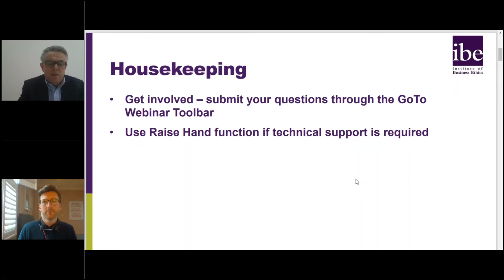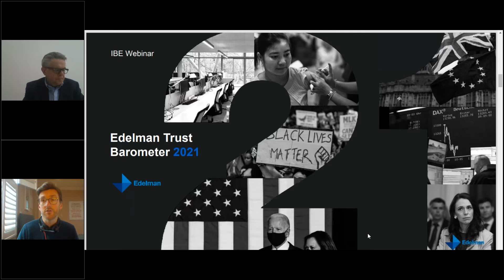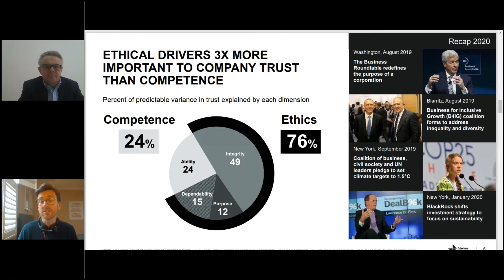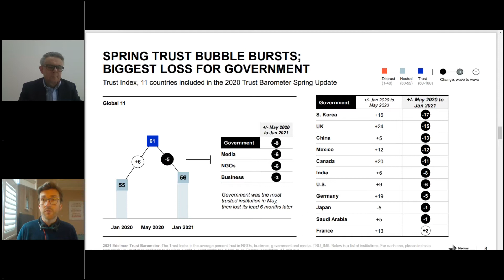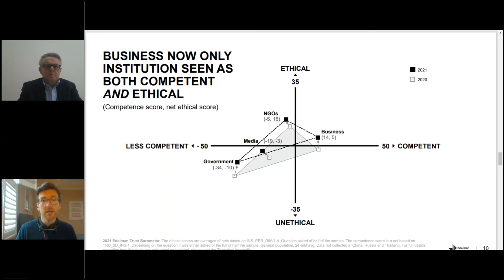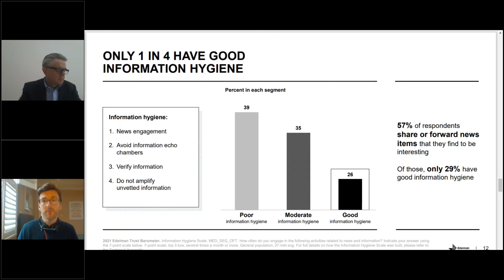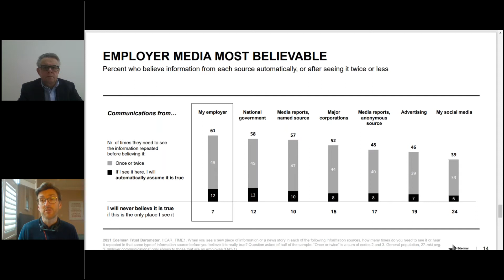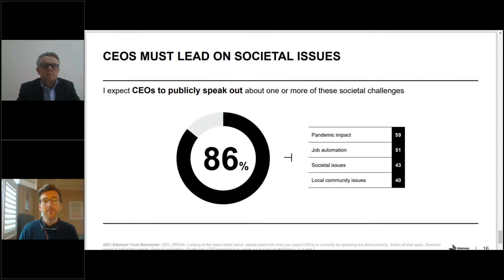Trust – business filling the void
In this webinar, Mark McGinn from Edelman joined us.